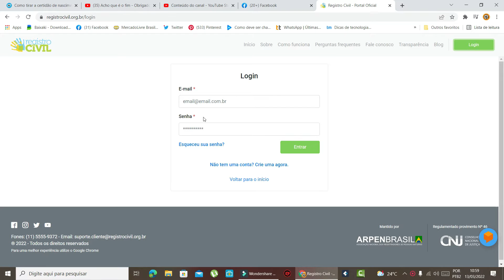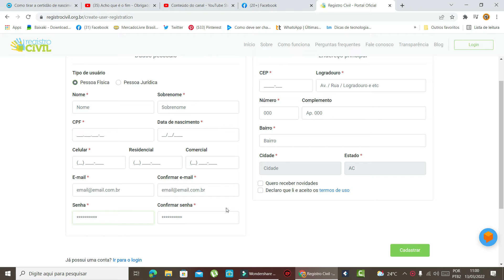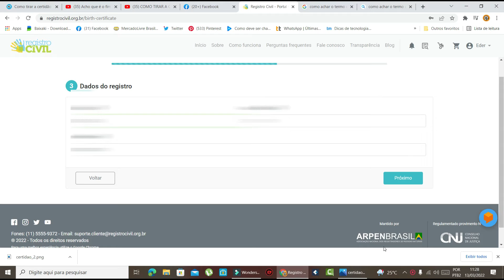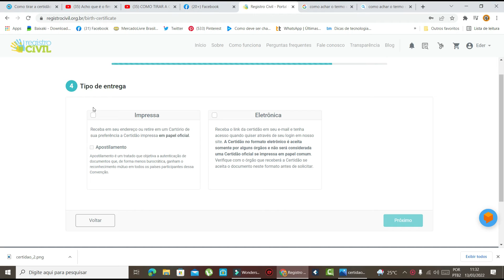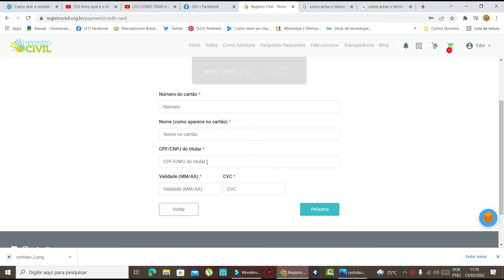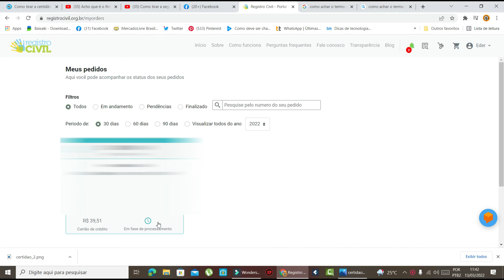como fazer certidão de nascimento online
Para solicitar uma segunda via da certidão de nascimento, você só precisa preencher alguns dados no site oficial e pagar uma taxa pelo novo documento. Veja como fazer !